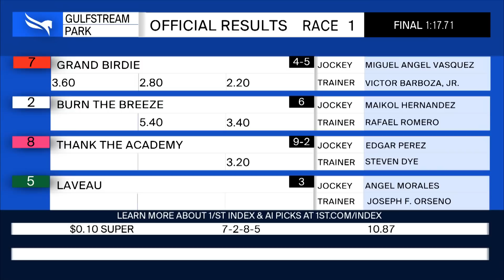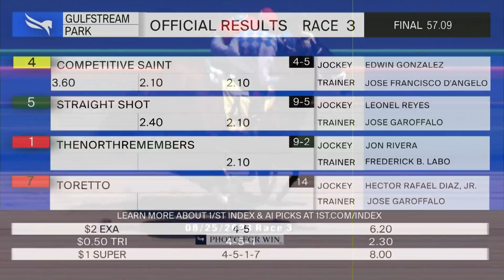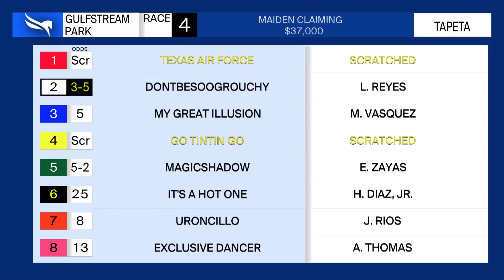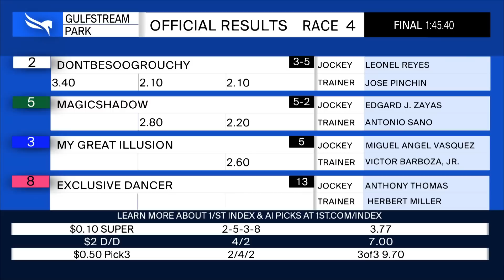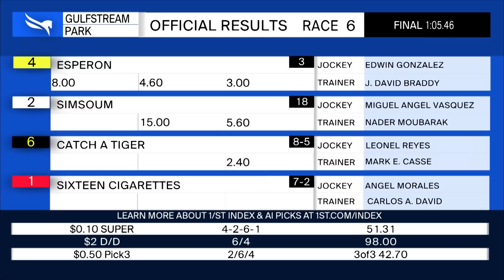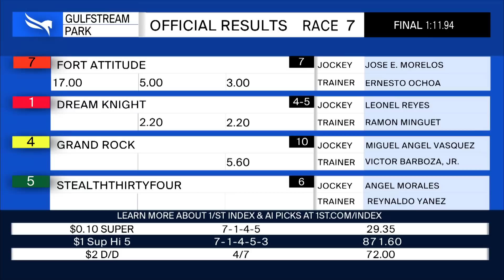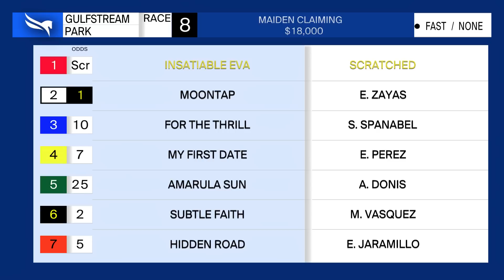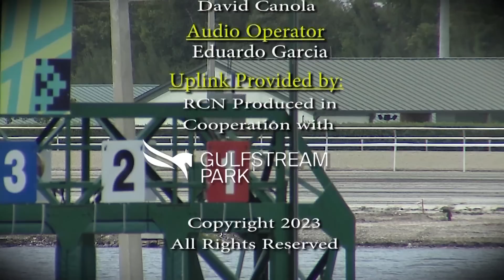Gulfstream Park: Replay Show August 25th, 2023